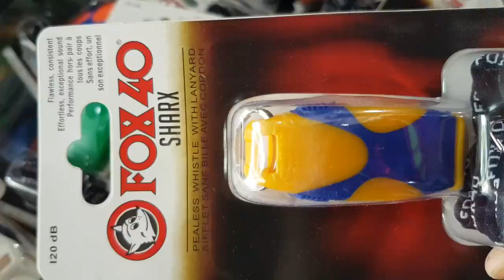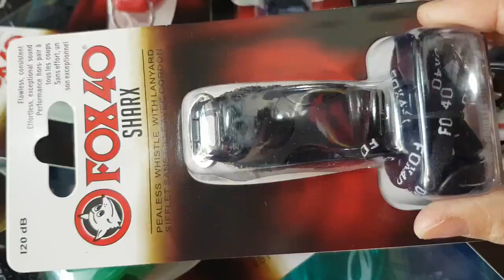còi thổi thể thao, còi fox 40 sharx, còi thổi 90k 1cái, còi fox 40